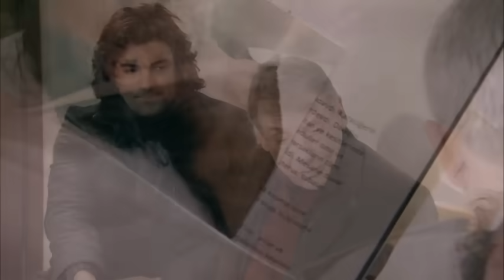FATMAGUL Capitulo de Hoje 11/06 TERÇA fatmagul Resumo do dia 11/06 terça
FATMAGUL Capitulo de Hoje 11/06 TERÇA

Fatmagul Resumo do dia 11/06/24 terça